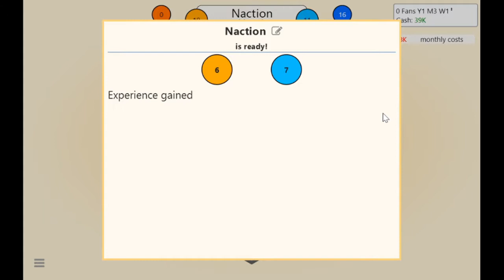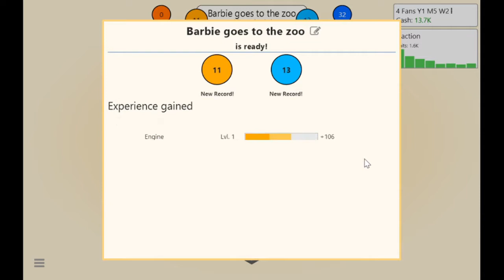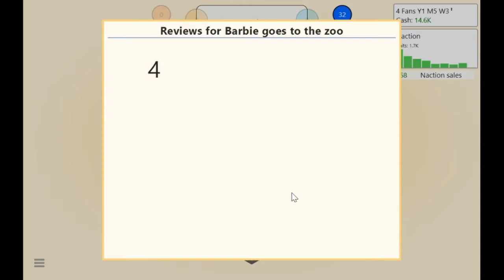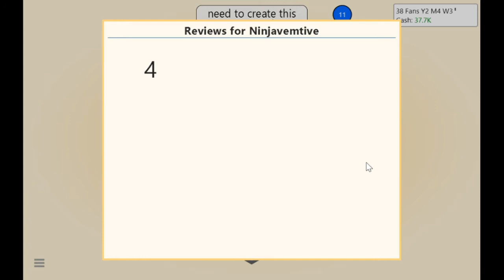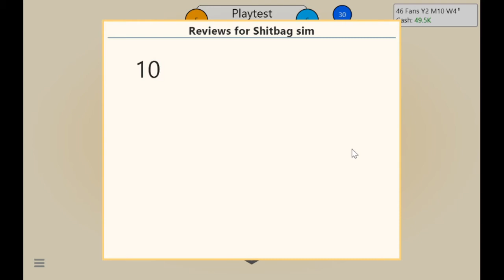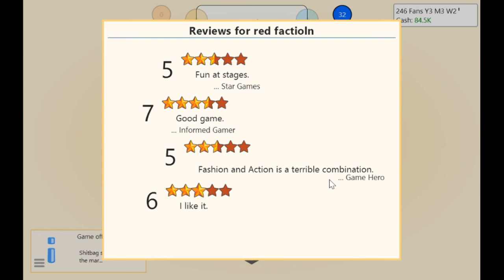Game Dev Tycoon - Pirate Mode - Part 1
So i tried to beat the pirate mode in game dev tycoon (which they seemed to add earlier this year but i only recenly found out about it), enjoy me fumbling about being terrible at this.